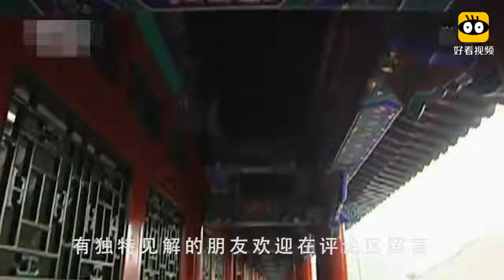乾隆去世之后，和珅被查抄出11亿两白银，藏钱的地方谁都想不到！